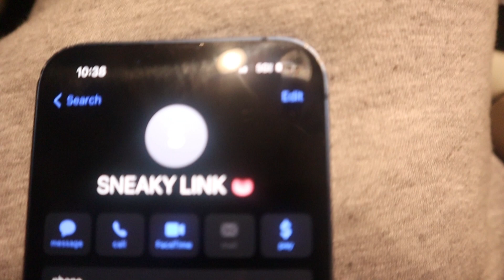SNEAKY LINK 👅 CALLED ME WHILE I WAS WITH BESTFRIEND 😳 *SHE GOT HEATED🤬*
WASGOOD GANG! 🤘